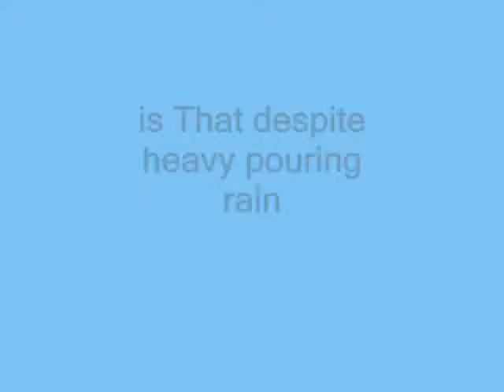is That despite heavy pouring rain ,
do.
do so
Money is an excellent servant, but the host
very bad.